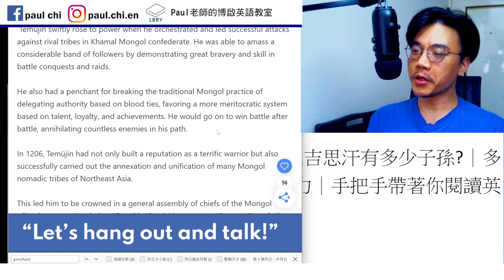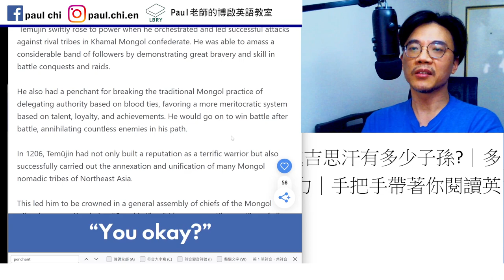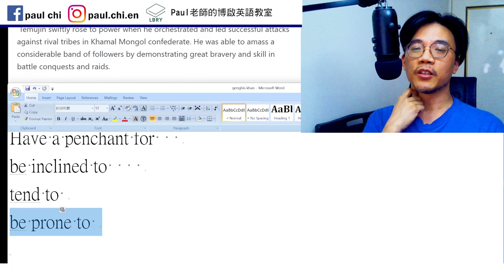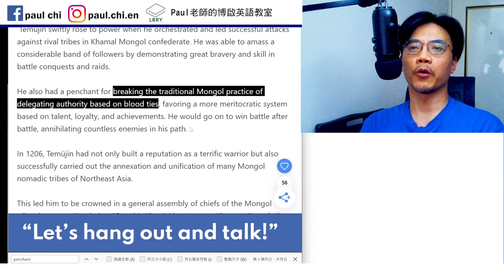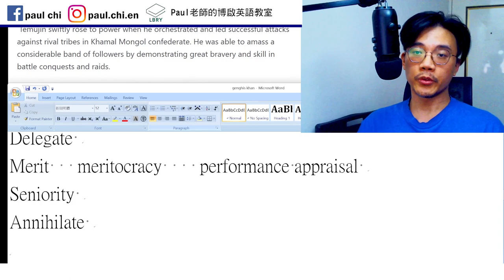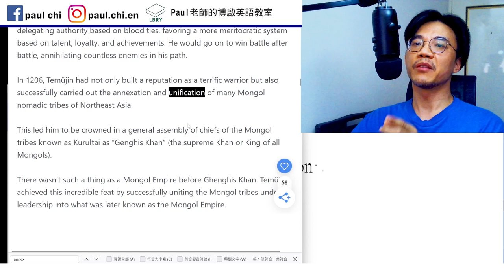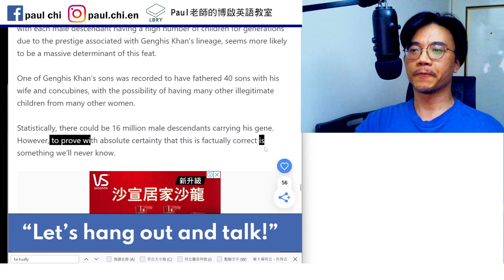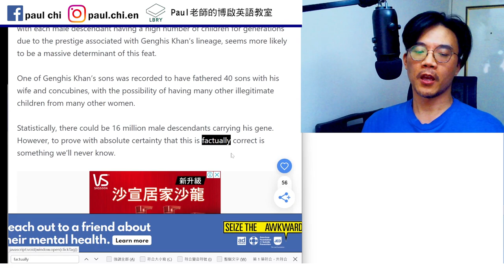【ep 670】托福程度導讀：成吉思汗有多少子孫?｜多益｜雅思｜托福｜單字｜文法｜聽力｜手把手帶著你閱讀英文！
Notes:

免費每日英文課：托福程度導讀：成吉思汗有多少子孫?｜多益｜雅思｜托福｜單字｜文法｜聽力｜手把手帶著你閱讀英文！

Have a penchant for
be inclined to
tend to
be prone to

Delegate
Merit   meritocracy    performance appraisal
Seniority
Annihilate    nihilism

Annex   unite (v)    unify / unification
Nomadic   nomad 遊牧民族

Factually correct

LBRY: Paul老師的糟糕英語教室